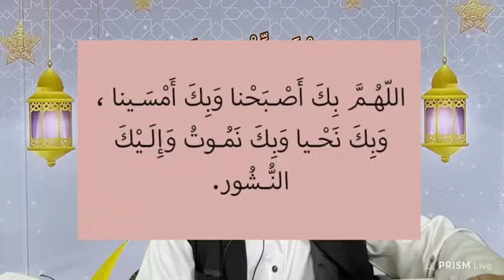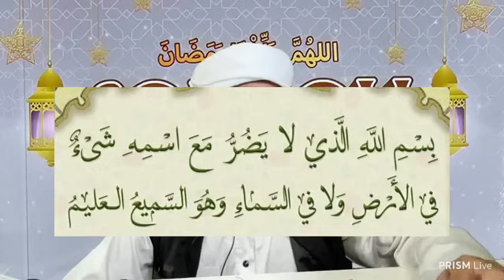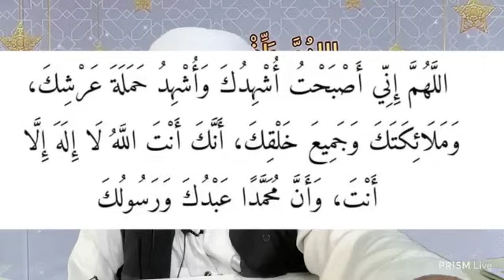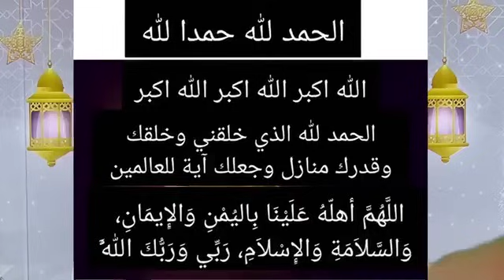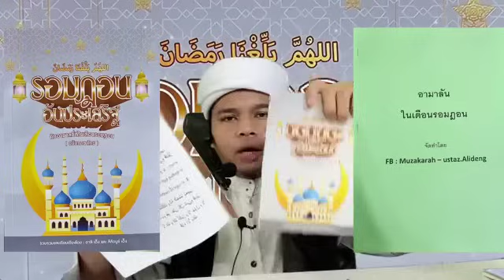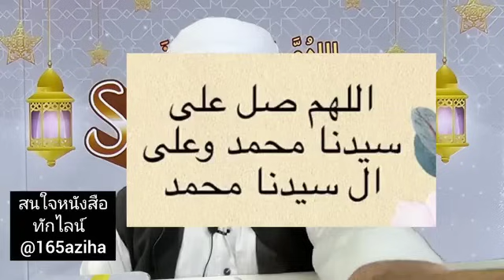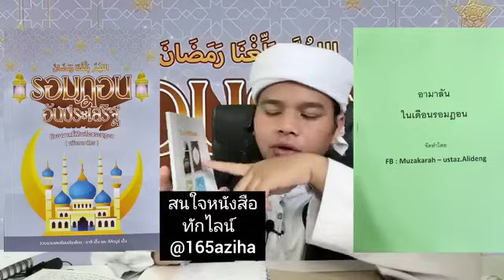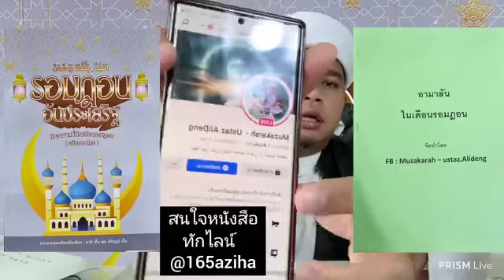LIVE 🔴 29ชะบาน (10/3/67)อ่านดุอายามเช้า.